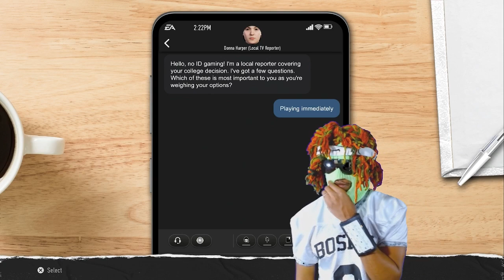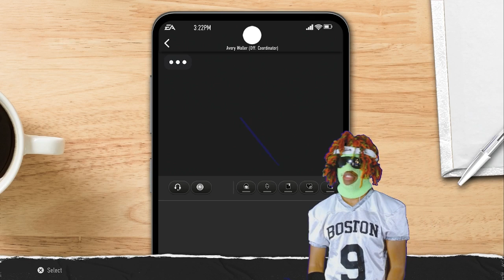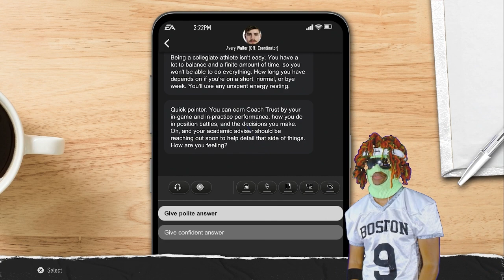College Football 25 Road to Glory | WIDE RECEIVER Creation and Commitment!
The Story of Mijo Pt. 1